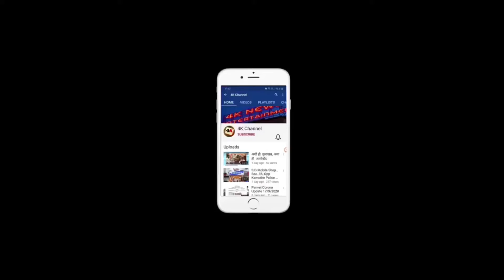डॉ बाबासाहेब आंबेडकर यांच्या स्मुर्ती दिनी कामोठे बुद्धविहारातर्फे अभिवादन